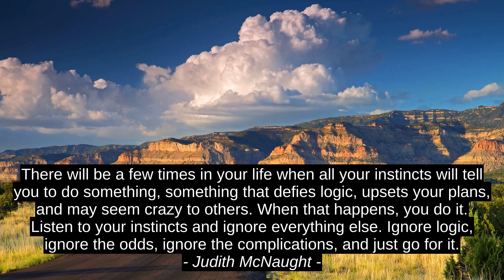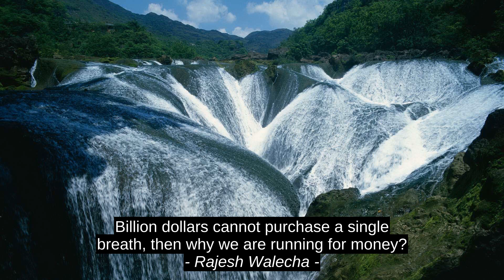Inspirational Cites - Wendelin Van Draanen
Rajesh Walecha, Judith McNaught, Marjorie Pay Hinckley, Wendelin Van Draanen, inspiration, top, citation, best, motivation, quotes, success